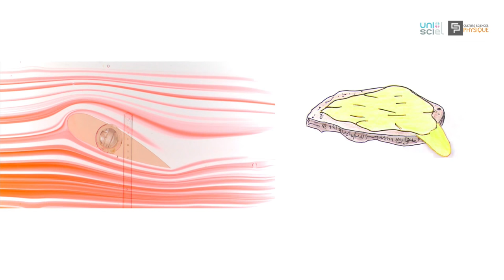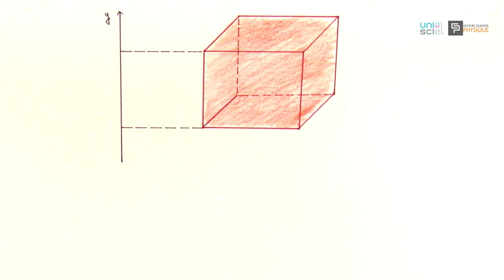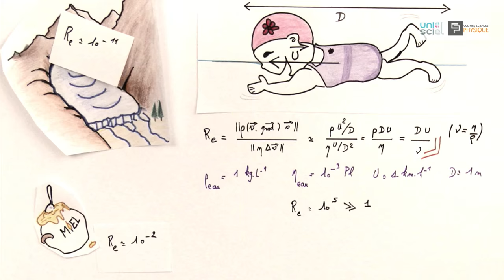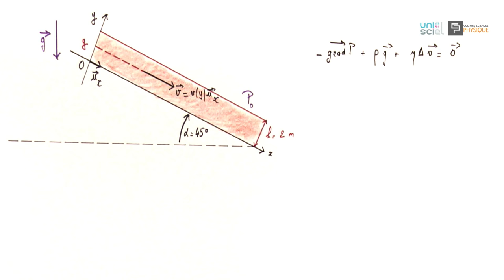La physique animée : Équation de Navier-Stokes, forces de viscosité pour un fluide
Une vidéo de 11 min 12 qui permet de mettre en évidence les forces de viscosité et la présentation de l'équation de Navier-Stokes.